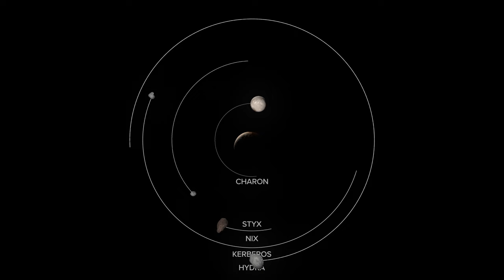Pluto moons orbiting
Charon rising on Pluto.